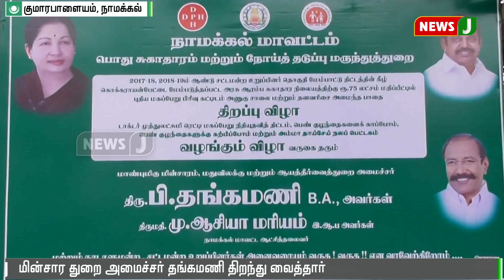நீலகிரிக்கு ஒரு வாரத்தில் மின் விநியோகம்: அமைச்சர் தங்கமணி || Nilgiris